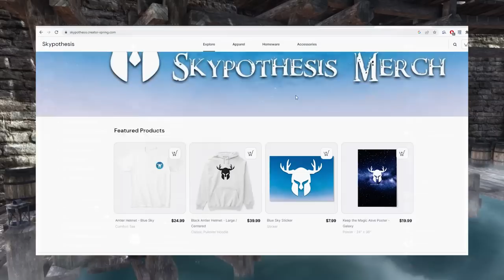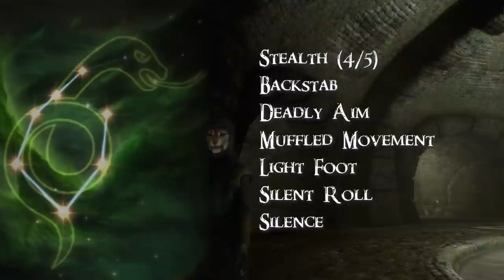The Sapphire Smuggler [Skyrim Vanilla Cat Burglar Build] S5E3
Hello and welcome back to Skypothesis! Khajiit has skooma... if you have coin. This week we are showcasing the Sapphire Smuggler -- "pure" thief with an extremely unique and rewarding roleplay loop. Our goal is to help you look at the game from a different perspective to make every replay fresh!

CHAPTERS
00:00 - Intro
00:38 - Character Snapshot
02:01 - Backstory
04:06 - How to Roleplay
08:35 - HIDEOUTS // SAFEHOUSES
011:24 - Weapons // Armor
12:35 - Spells // Shouts
13:29 - Stats // Perk Spread
16:11 - SPECIAL MOVES
17:40 - Closing Thoughts
18:13 - Outro

ART: The Den of Thieves by Isriana
WalterWhite3 - Tim Seeley